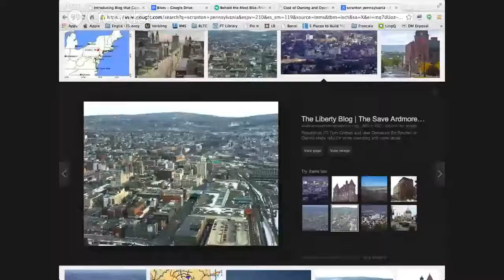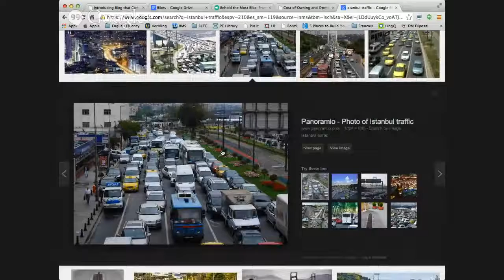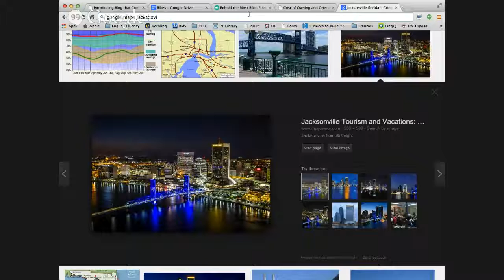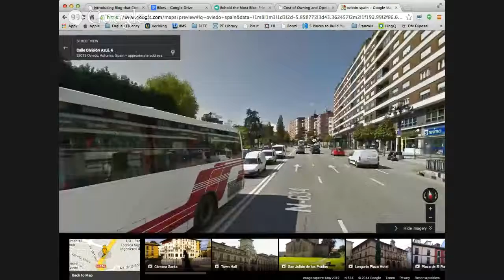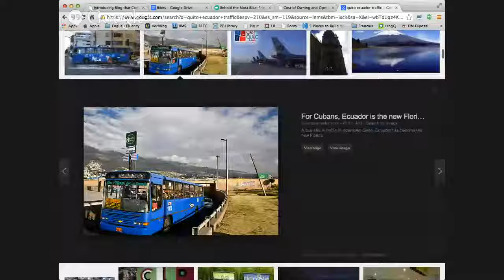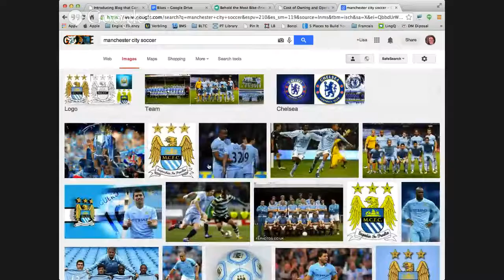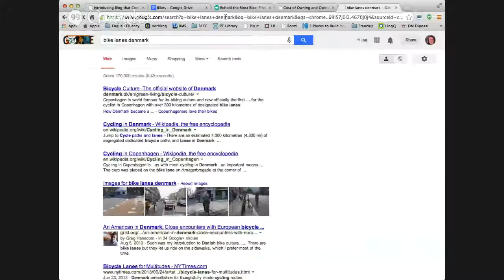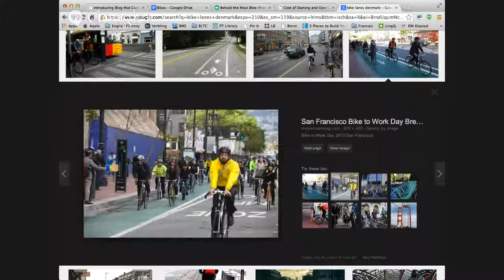English Conversation Class: Transportation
Hello Everyone! In this video, you will learn transportation names in English. This video is for beginners. This will help learners speak and understand Basic English. This is important vocabulary.

English Grammar lesson - Transportation Prepositions Take the quiz : In this English Grammar lesson we will learn using the prepositions.

Most of us use the public transportation system every day to commute from one place to another. On some days it may be easy, but sometimes we face problems. Public transport is a favorite topic.